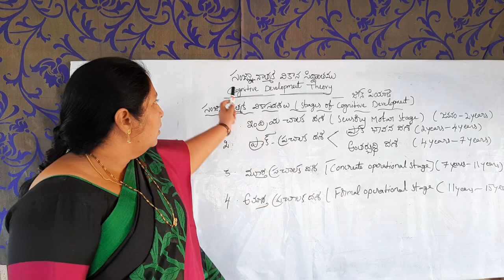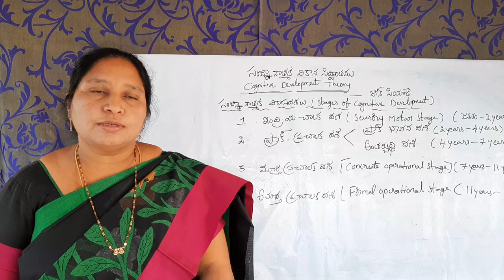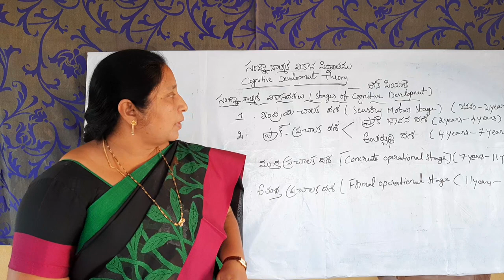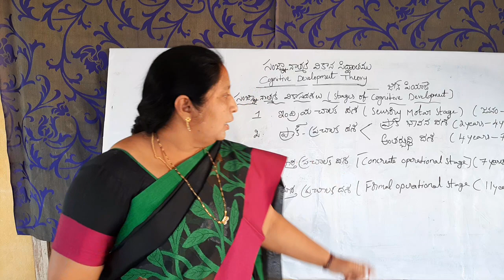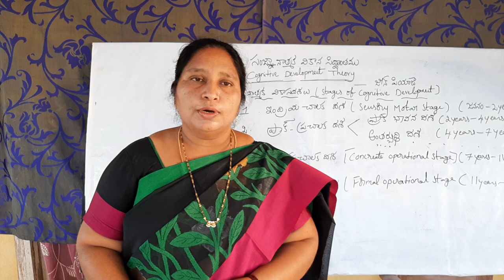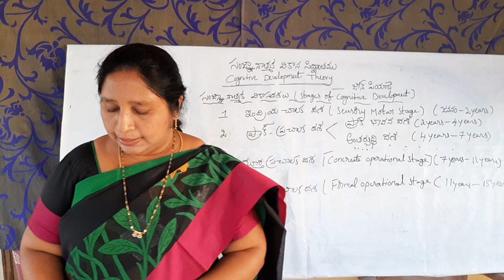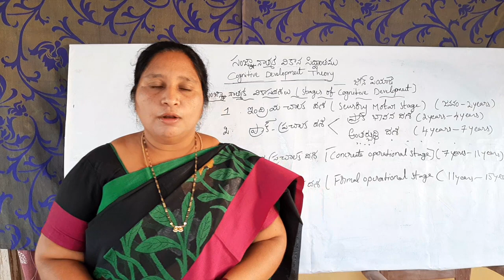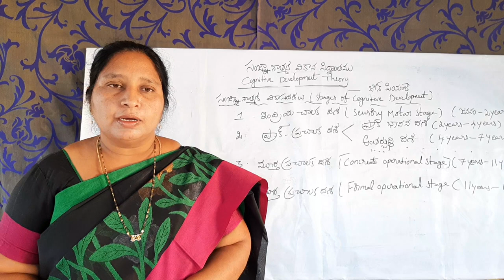Cognitive development theory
Stages of cognitive development